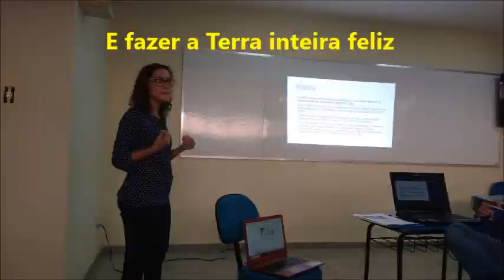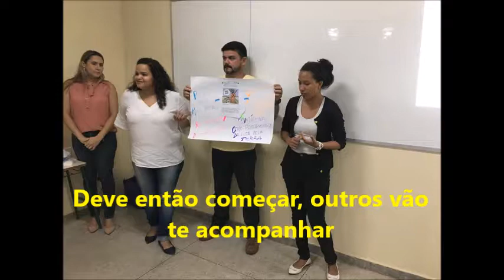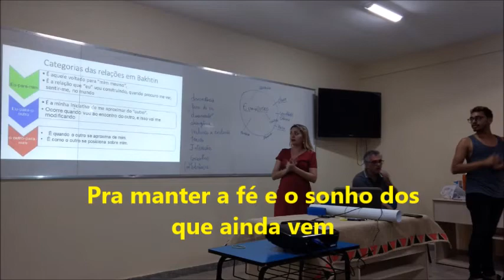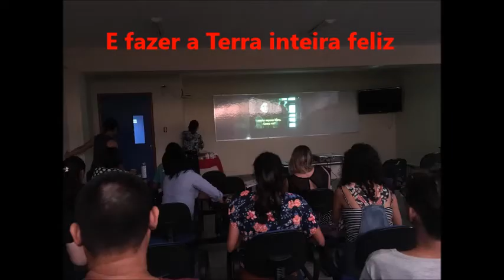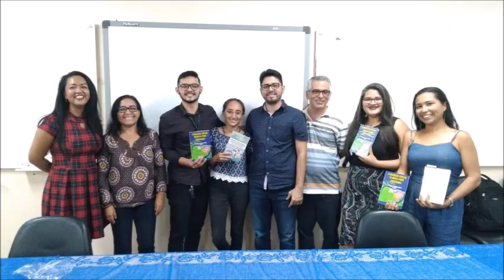Confraternização do GELPEA 2019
Vídeo com as principais atividades do Grupo GELPEA de 2019.